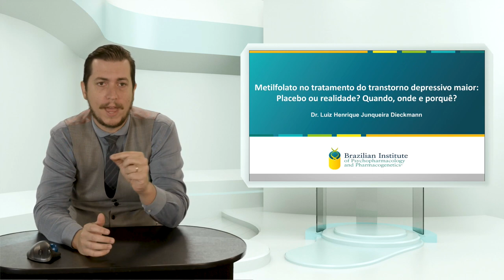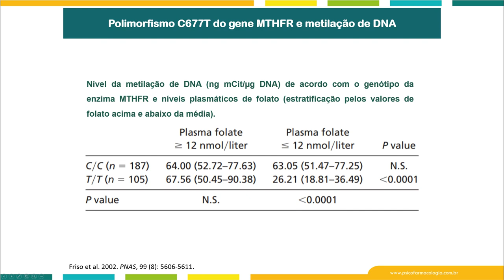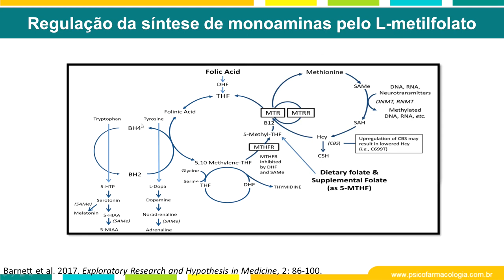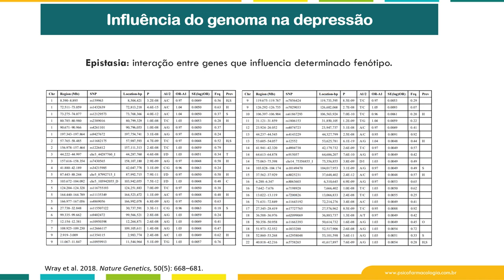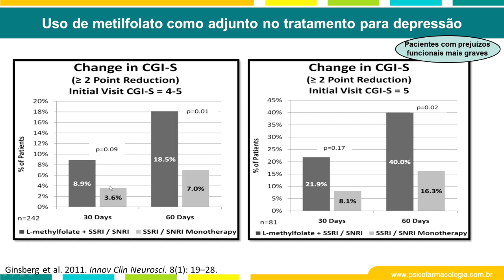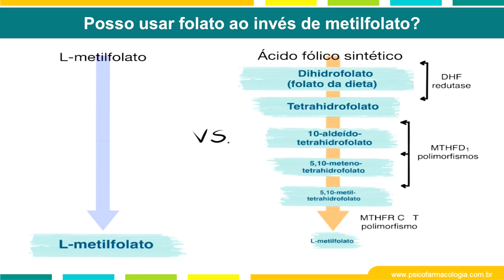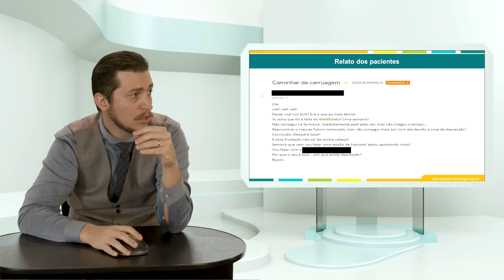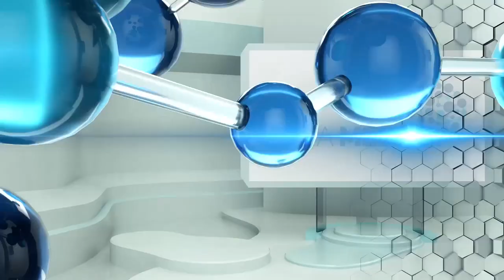Metilfolato na Psiquiatria: Placebo ou realidade? Como, onde e porque? Tratamento de Depressão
Dr. Luiz Henrique Junqueira Dieckmann - Aula completa demonstação